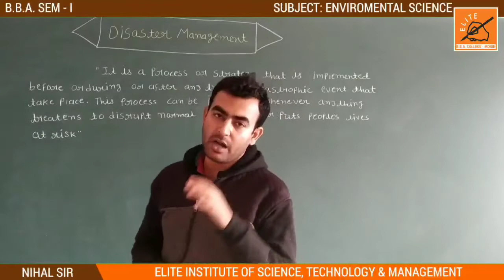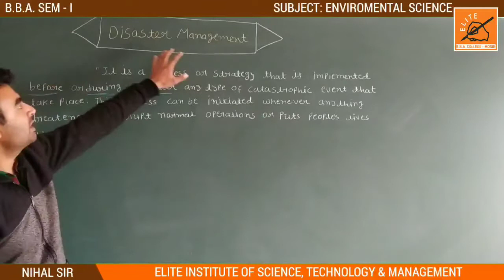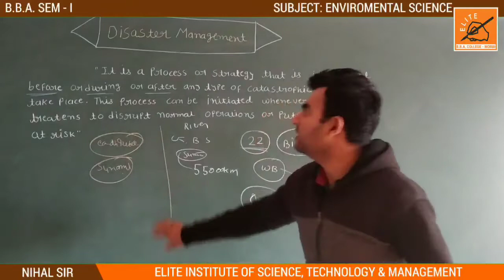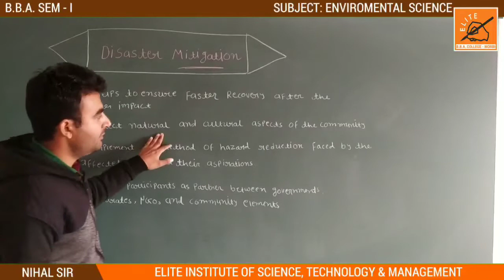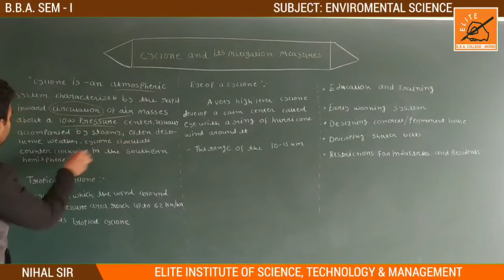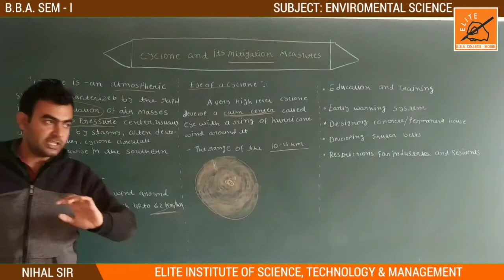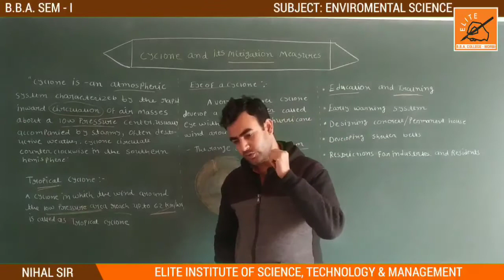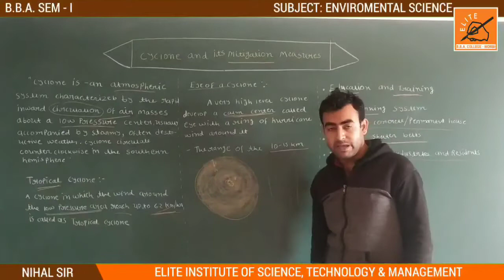BBA || SEM 1 || ENVIRONMENTAL SCIENCE (ES) 107 || UNIT 4 (A) || DISASTER MANAGEMENT || LECTURE 01